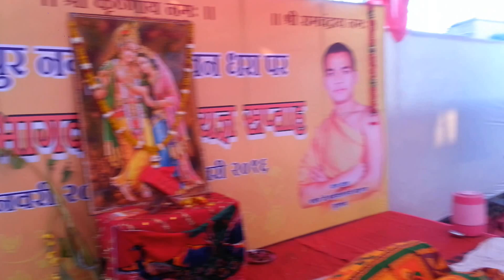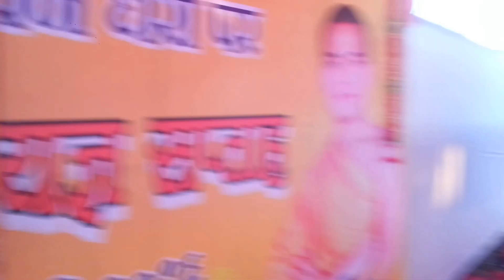ADHYATMIK PRAVACHAN by Shri Pankaj Shukla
Pankaj Shukla, Life Coach, Guide and Motivational leader telling the importance of Meditation and demonstrating the techniques of Meditation.